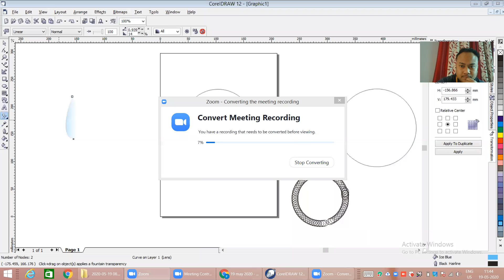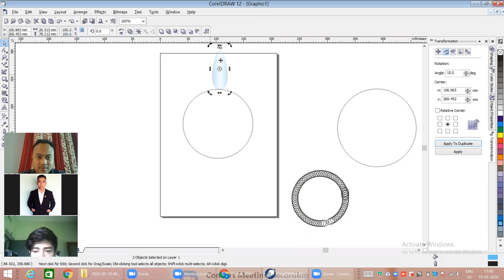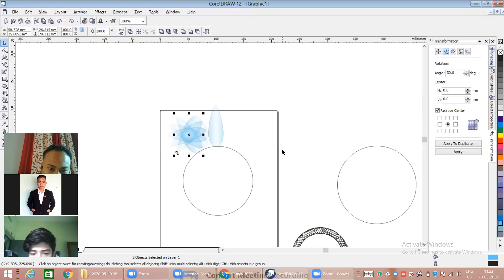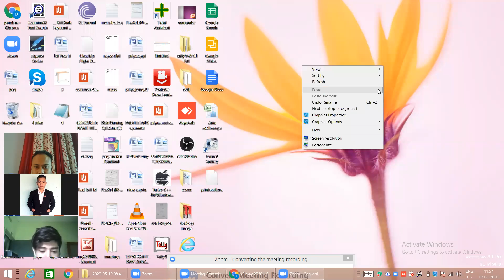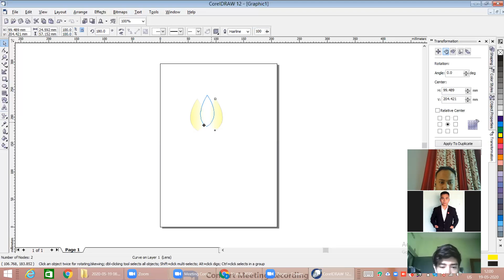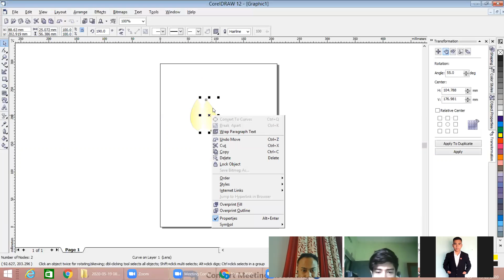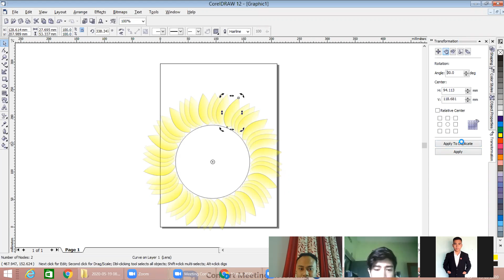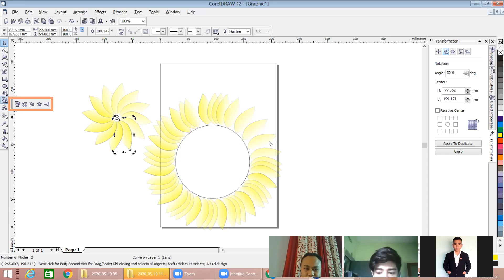dtp pt2 milan 11am 19 5 2020